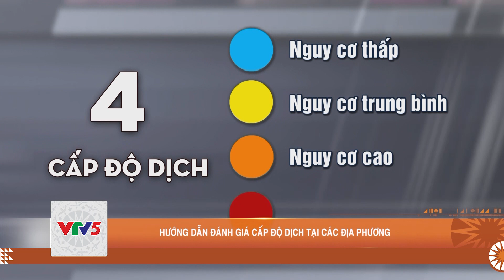HƯỚNG DẪN ĐÁNH GIÁ CẤP ĐỘ DỊCH TẠI CÁC ĐỊA PHƯƠNG | VTV5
Bộ Y tế đã dựa vào hướng dẫn của Tổ chức Y tế Thế giới đánh giá 4 mức độ nguy cơ của dịch để đưa ra các quy định cụ thể xác định và điều chỉnh cấp độ dịch. Theo đó có 3 tiêu chí cấp độ của dịch. Tiêu chí 1 là Số ca mắc mới tại cộng đồng trên 100.000 dân và trong thời gian 1 tuần.